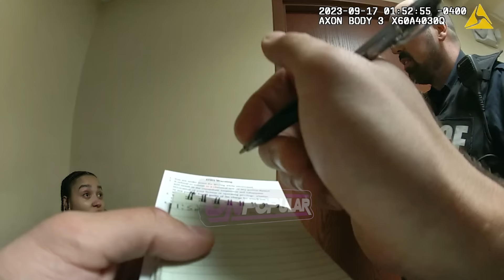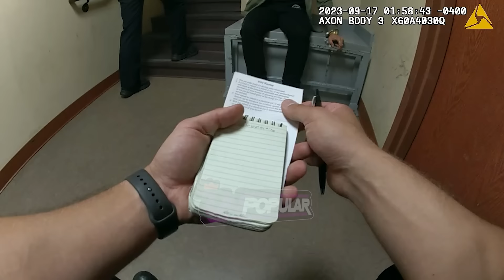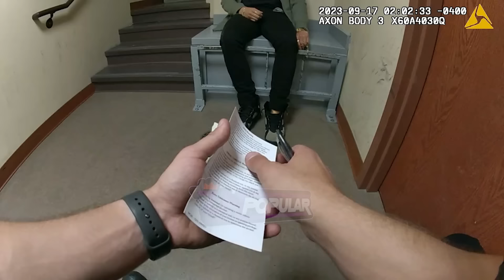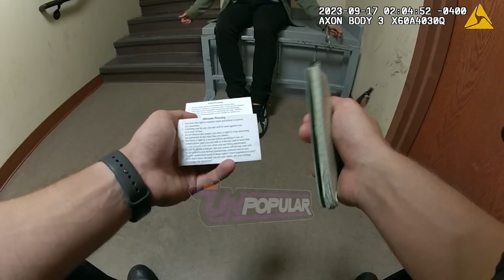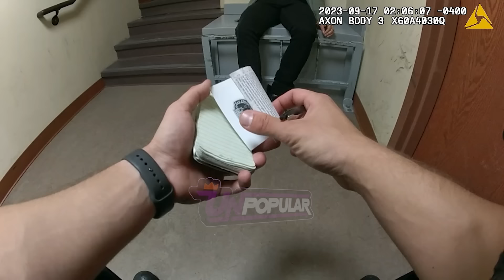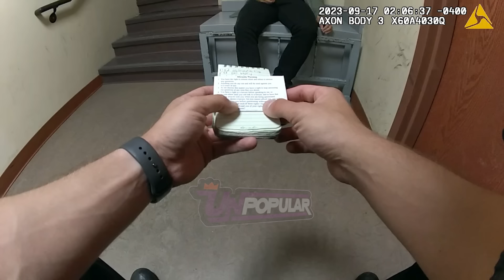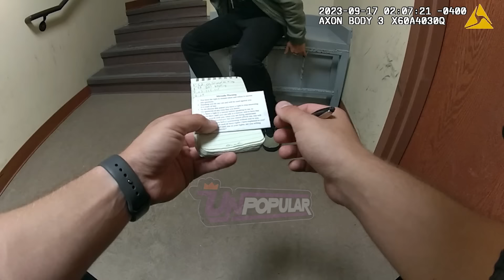Lawyer's Daughter Thinks She Can Cry Her Way Out Of A DUI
Welcome to Unpopular! We offer an exclusive and authentic look into the world of law enforcement through the lens of body-worn cameras. Our channel provides raw and unfiltered footage of police officers in action, from routine traffic stops to high-stakes situations.

Subscribe to our channel to stay up-to-date on the latest developments in police body camera technology and to gain a deeper understanding of the work that our police officers do every day to keep our communities safe.